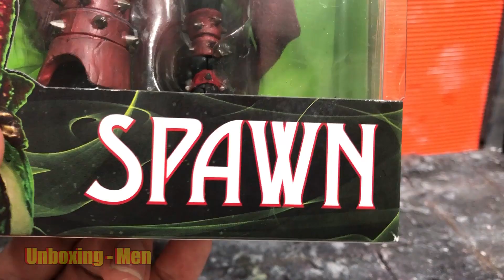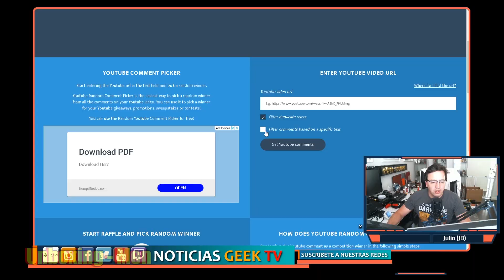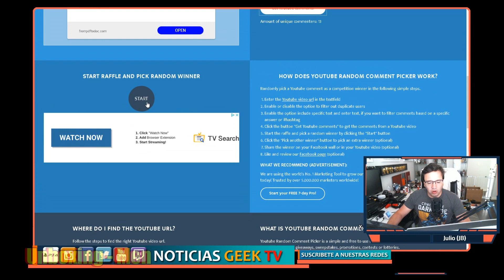SPAWN de Mortal Kombat 11 | UNBOXING REVIEW DE LA FIGURA DE ACCIÓN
Unboxing de esta epica figura de Spawn de la linea de Mortal Kombat 11 de Mcfarlane.

🤓 Nosotros siempre subimos vídeo de reviews, guiños y referencias de episodios, trailer y películas. 🤓

También analizamos las imágenes promociónales de los episodios, las sinopsis, hacemos teorías y mucho más!